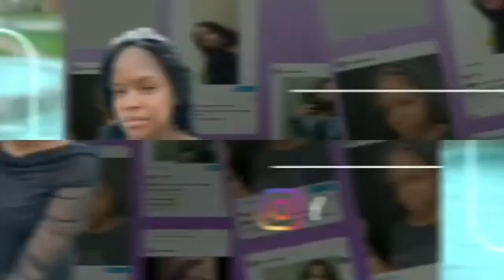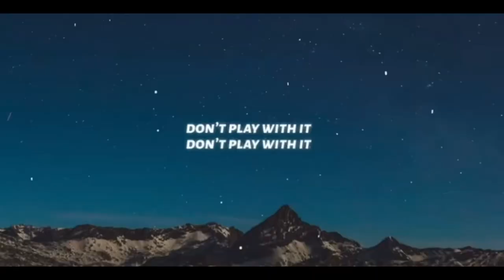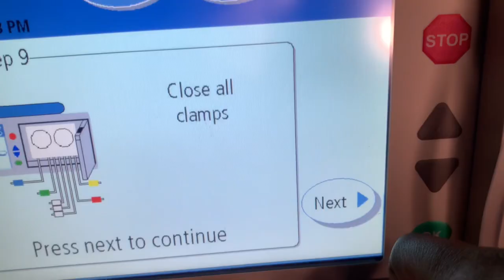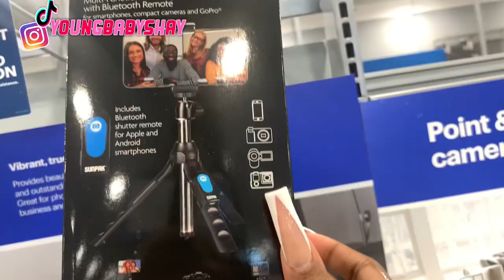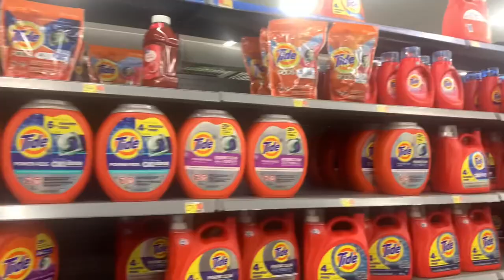weeklyvlog: new hair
Welcome back or welcome ybs squad 💕

I love doing YouTube I hope y’all stick with me ☺️.

~Snapchat : slay.lkeshay ⬅️ Add me gowl

Shorts